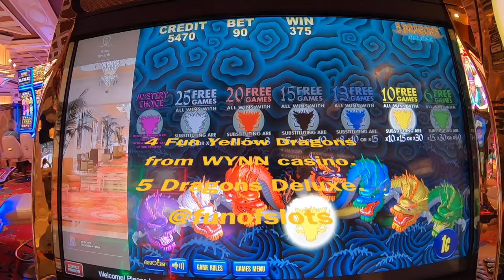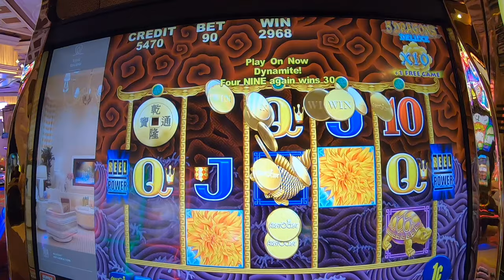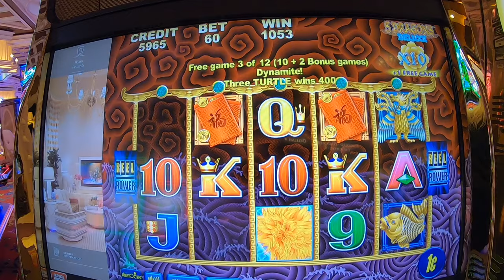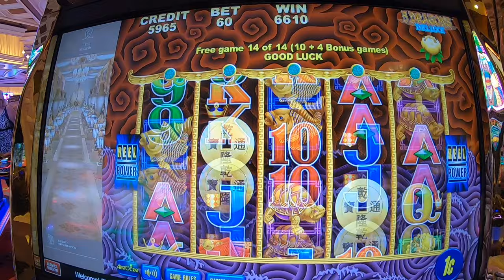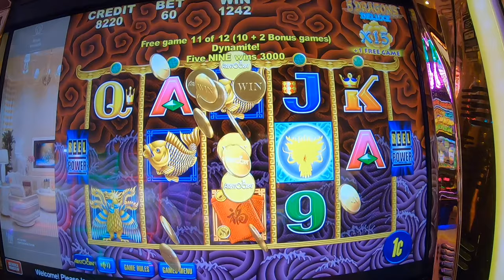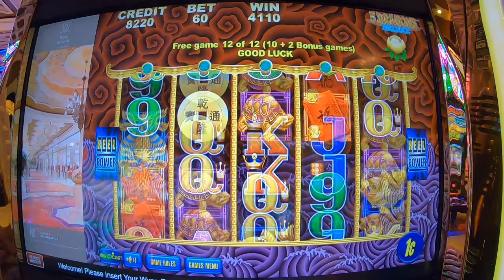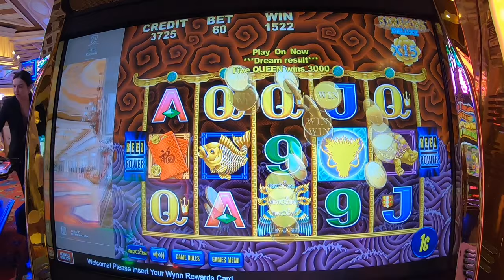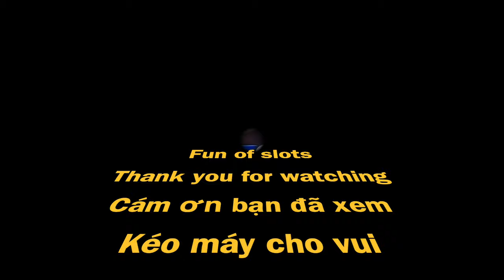4 Fun Yellow Dragons from WYNN casino | 5 Dragons Deluxe